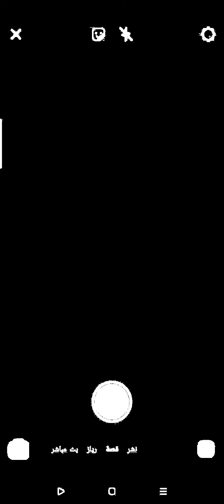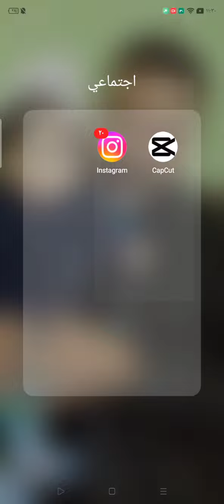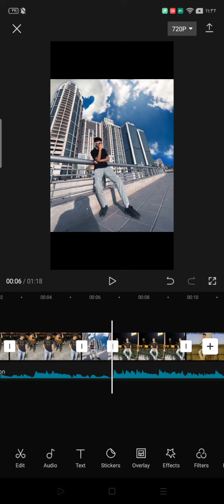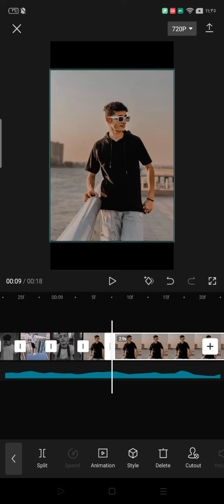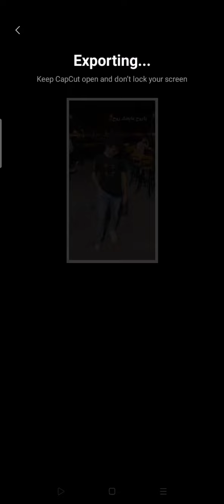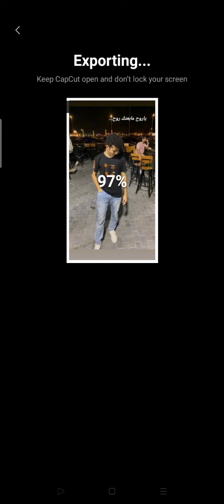ازاي تعمل ترند التيك توك اغنيه ويجز ياروح مابعدك روح ياروح مابعدك روح🔥|اسلام اشرف-Eslam Ashraf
ازيكم ياابطاال عاملين ايه فيديو النهارده ترند الصور السريعه اغنيه ويجز ياروح مابعدك روح اتمني الفيديو يعجبكم ومستني رايكم في الكومنتات ❤️👑